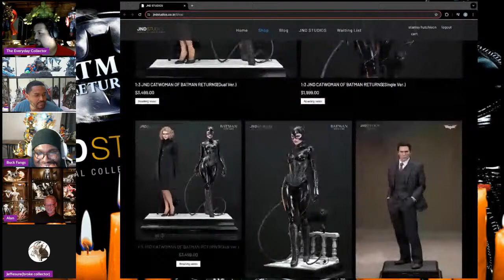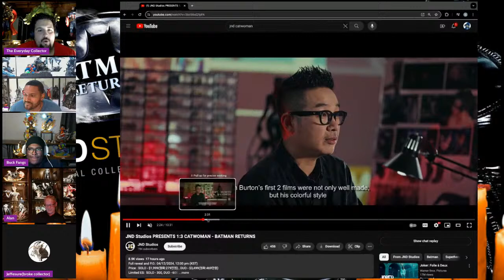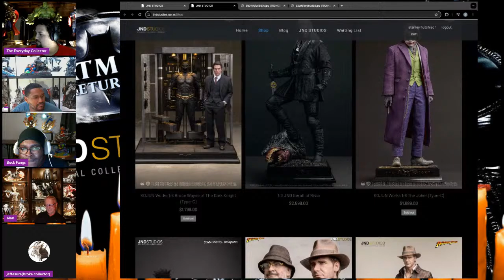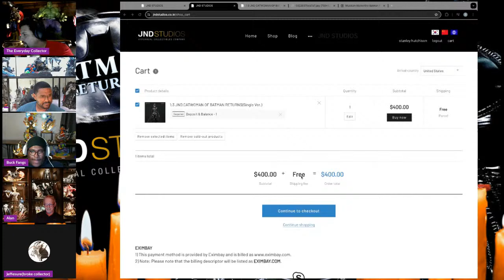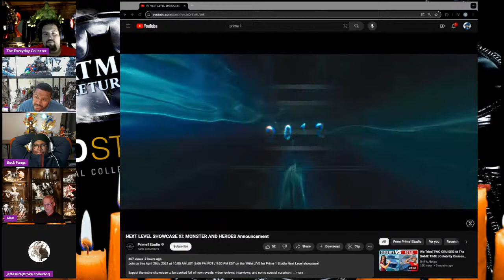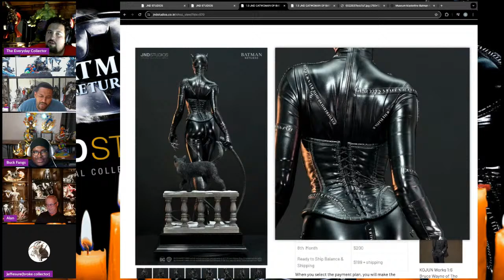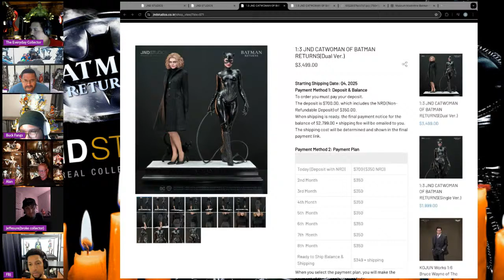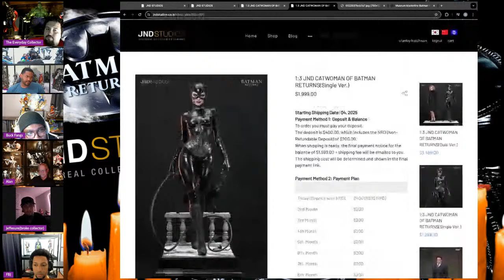JND Studios Catwoman | Live Preorder & Chat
Hey everyone join us tonight 10:30pm Est as we try and preorder the newly released 1/3 Catwoman by JND Studios. A fun Thursday night hangout stream.